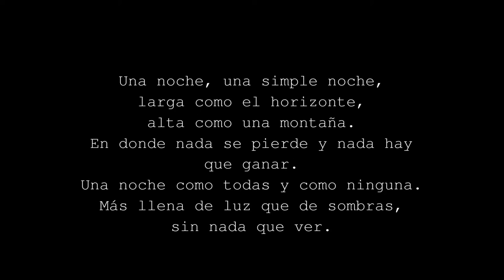Fotografía 01. Escaleras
Un minuto de un recuerdo que tal vez nunca sucedió.